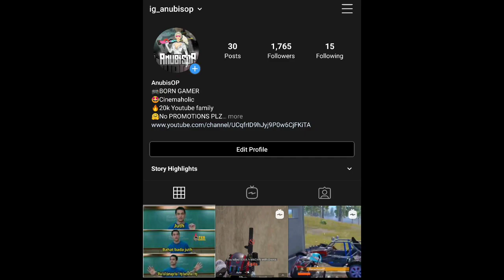🔥RUSH GAMEPLAY IN SOLO CONQUEROR LOBBY | 11KILLS M416 + AWM GAMEPLAY | PUBG MOBILE | ANUBISOP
Hello everyone

ACE 3STAR SOLO GAMEPLAY LEARNING DP 28 LIKE SNAX GAMING RUSH GAMEPLAY IN CONQUEROR LOBBY PUBGM

If u want send request or u can check my profile stats😁✌️

My upload scedule is 2 to 3 videos per week